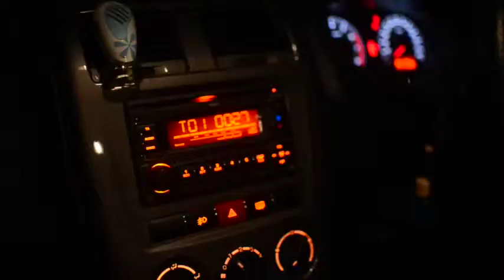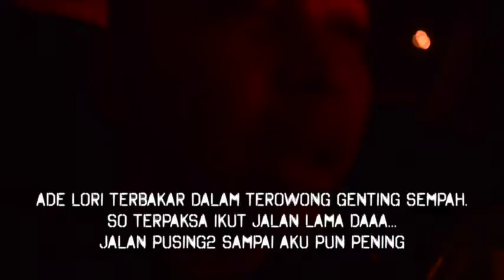Kuantan Dream Team - Not A Cup Tour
Futsal tournament journey from kuantan to ampang

Balik bwk piala.yay